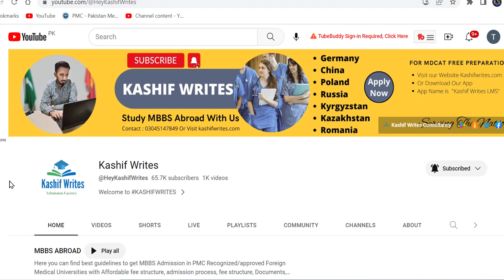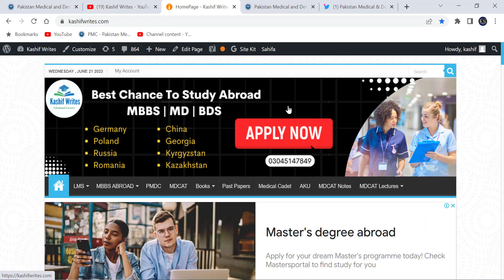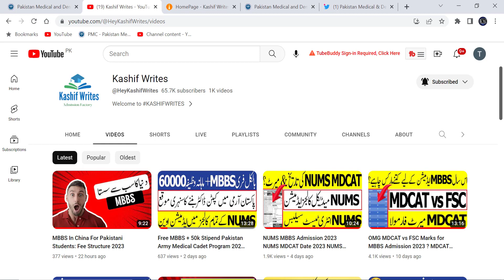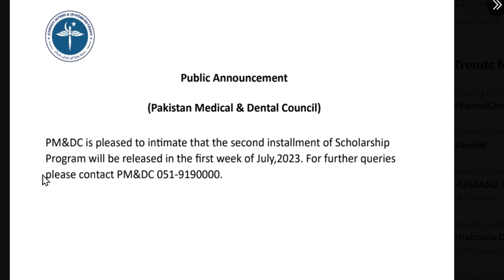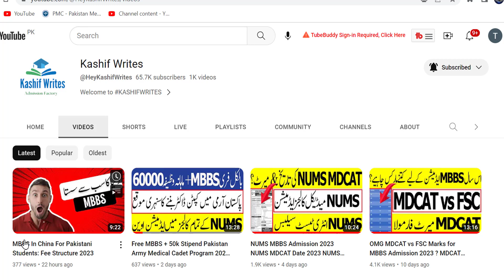PMDC MBBS Scholarships Notification PMDC MDCAT 2023 Latest News MDCAT Registration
Breaking News MDCAT Final Date PMDC MDCAT 2023 Syllabus  Passing Marks PMC MDCAT 2023 latest News